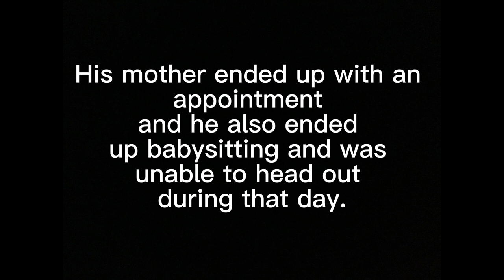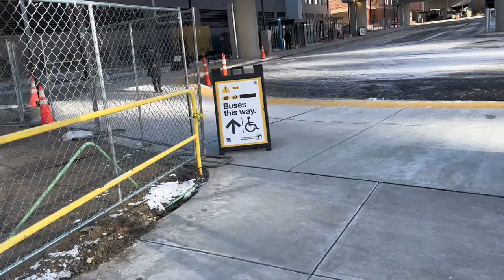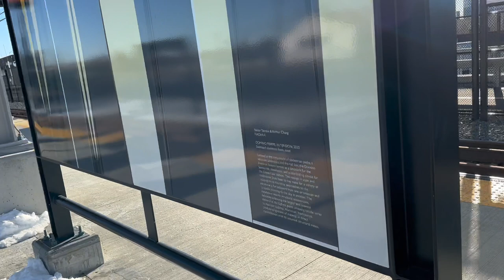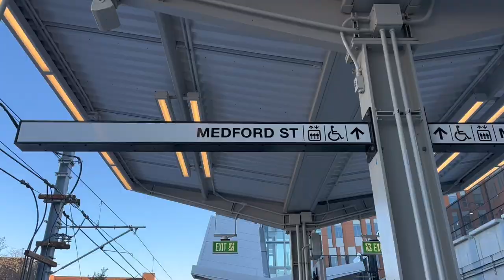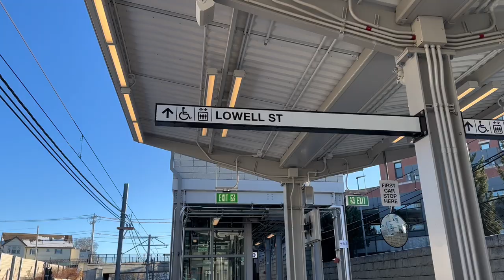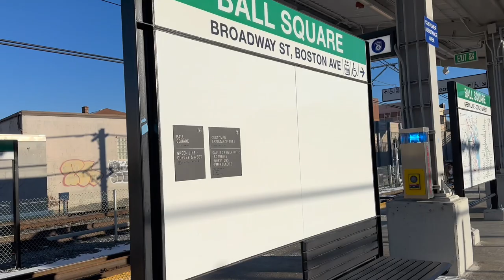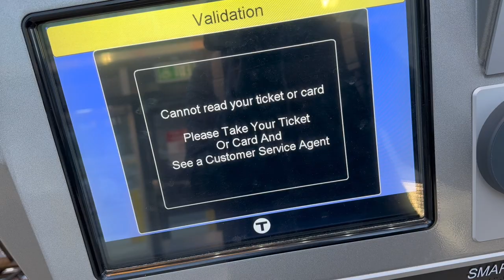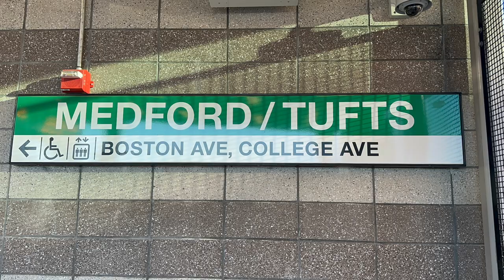[MBTA] The Medford Branch/Green Line Extension [GLX] Exploration/Documentary: The “Finished” Project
SUBTITLES NOW AVAILABLE IN ENGLISH & SPANISH! As well as Auto-translate. 😊

The Green Line Extension, which is GLX for short, is a multi-year project focusing on bringing new stations, new accessibility features and more availability to riders across massachusetts. This video covers the just released Medford/Tufts Branch, which connects between Medford and Boston with the long-planned construction. As of December 12, the branch officially opened at 4:45AM with many riders accessing the universities in college avenue and boston avenue. This video also explains every station and how to validate your fare, because they do not have fare machines installed. Hopefully, this will cover the majority of the Green Line Extension.

[CHAPTERS] Pick whatever you feel like watching!
0:00 | Intro
0:32 | Introductory & Overview to Green Line Extension [Mon, Dec 12]
4:33 | Planning The Day [Tue, Dec 13]
5:48 | Start-Up to GLX Exploration
8:34 | 7-Day LinkPass [Student Card] Tutorial
9:36 | Riding to Lechmere & First Impressions
11:11 | Lechmere Station
20:23 | East Somerville Station
26:40 | Gilman Square Station
33:58 | Magoun Square Station
41:38 | Ball Square Station
48:23 | Medford/Tufts Station
55:57 | Overall Review of Green Line Medford Branch Extension
59:49 | Outro

Medford Branch Stations Locations:
East Somerville Station – 134 Washington Street, Somerville
Gilman Square Station – 161 School Street, Somerville
Magoun Square Station – 270 Lowell Street, Somerville
Ball Square Station – 672 Broadway, Somerville
Medford/Tufts Station – 460 Boston Avenue, Medford

Edited by Me, Ethan and Tyler!
[SOCIALS]